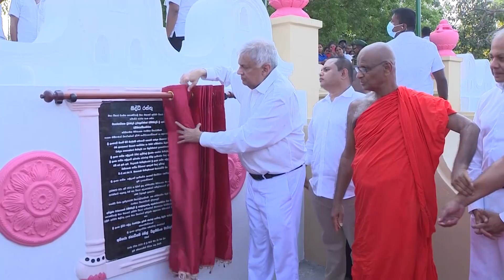මහියංගණය පුදබිමේ අලංකාර බුදු පිළිමයක් නිරාවරණය කරයි..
A beautiful Buddha statue guards the Mahiyangana shrine
மஹியங்கனை விகாரையைக் காக்கும் அழகிய புத்தர் சிலை